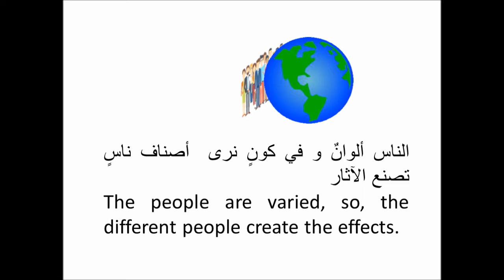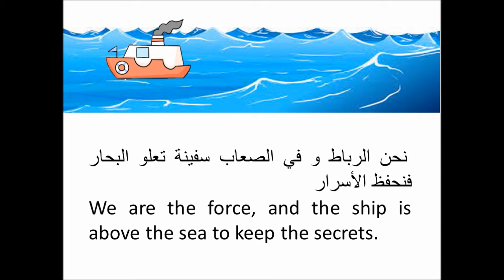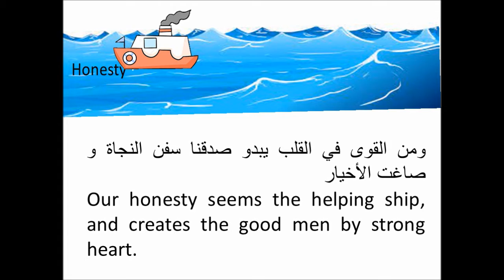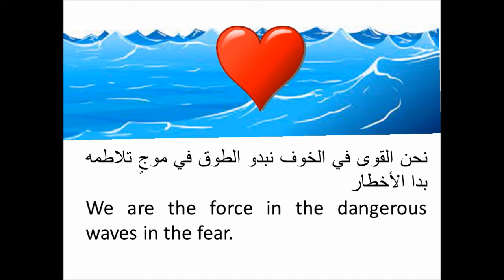الحب ظهر الشاعرة ريهام عاطف